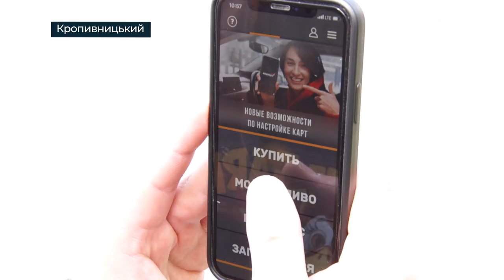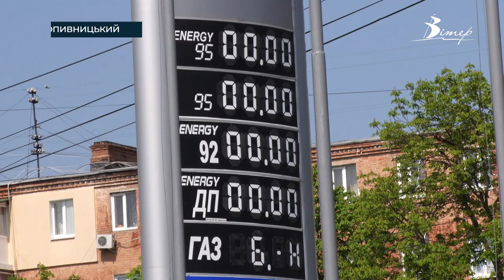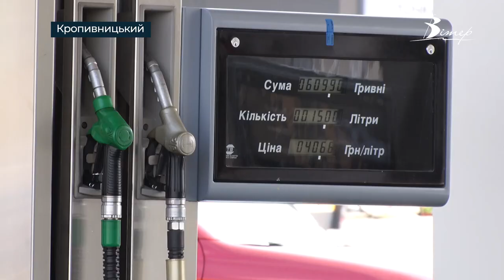Дефіцит пального на заправках Кіровоградщини | телеканал Вітер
На Кіровоградщині, як і в багатьох регіонах України спостерігається дефіцит пального на АЗС. Попри майже порожні заправки громадський транспорт у Кропивницькому продовжує працювати. Проблеми з паливом - є, але їх вирішують. Схожа ситуація з пальним і в Олександрії. Нестача пального поки що не позначилась на посівній, адже аграрії мають запаси пального. Однак, констатують, їх вистачить щонайбільше на тиждень. А от нові поставки обійдуться вже дорожче. Натомість у Кабміні повідомили, що паливна криза зникне за кілька днів. Водночас через більш дороговартісну логістику, ціна на нафтопродукти може зрости.